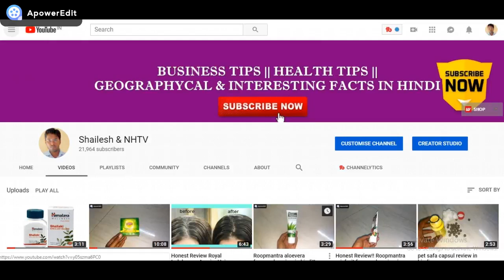how to start hostel ya paying guest business in india in hindi!!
My Gear:

Lenovo G50 80L0006HIN 15.6-inch Laptop (Core i3-4030U/4GB/1TB/AMD Radeon R5 2GB Graphics/DOS), Black

Boat BassHeads 900 Wired Headphone with Mic

Easypro Combo of Noise Cancelling 3.5mm Clip On Mini Microphone for Android Devices/PC/Smartphones with Cable Protector

Fotopro DIGI-3400 4 ft Payload 2kgs Compact Tripod Ball Head For DSLR , Video Camera & Camcorder Adjustable Tripod Stand

SHOPEE BRANDED 3PCS COMBO 8 x12 FT GREEN , BLACK , WHITE LEKERA BACKDROP PHOTO LIGHT STUDIO PHOTOGRAPHY BACKGROUND

SanDisk 32GB Class 10 Micro SDHC Memory Card with Adapter (SDSQUAR-032G-GN6MA)

SanDisk 64GB Class 10 MicroSDHC Memory Card with Adapter (SDSQUAR-064G-GN6MA)